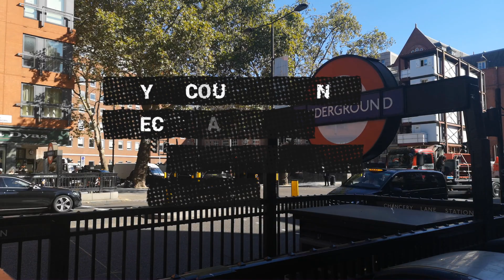Street Talk: 90 seconds with Mike Turck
Have you ever wondered what a typical day is like for a Global Head of Liquidity and Business Development?

Join Michael Turck for a day in his life. Michael is someone who goes from meeting to meeting, and every trip he takes is an opportunity to meet his clients and new people, and he doesn't waste any of these opportunities.

Connecting with people is one of the most important things if you want to be successful, so don't be shy and surround yourself with people who help you grow!

And you, do you think you have what it takes to be a Global Head of Liquidity and Business Development in a trading company?

Don't wait any longer to join us.

About Us:

We are more than just a brokerage; Tradeview gives its clients the latest trading technology, flexibility, and personal support with our cultivated team of industry professionals. We are dedicated to helping Traders worldwide.

Additional Content to Consider:

● Open a Free Live Demo Account and try your hand at trading virtual money with the lowest forex spreads.